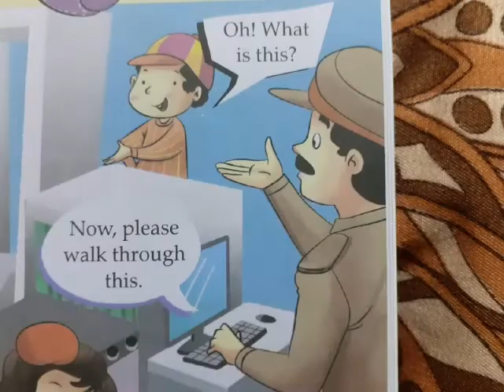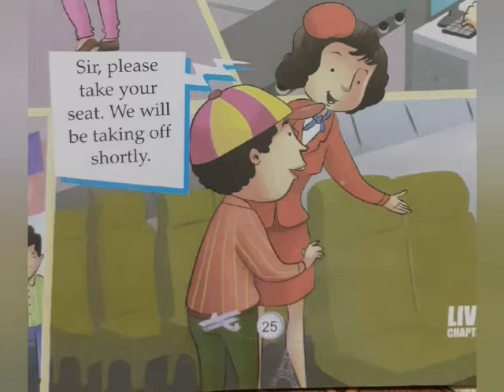travel by air , a visit to the airport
An aeroplane journey is every child's wish to fly high in the sky and see the clouds below and enjoy the mini towns,  mountains and oceans from the top .

Vihaan is making his first trip by air from Delhi to Mumbai.

Let's know about his journey on how to check in at the airport,  collecting his boarding pass , going though the security check , enjoying some games while waiting for the flight to take off and enjoying his favourite Maggie right in the air , Also getting pampered by air hostesses with some sweets and finally reaching Mumbai and checking out of the airport